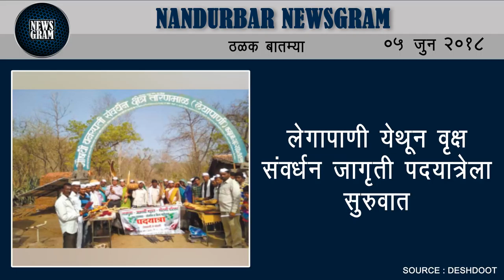Nandurbar Newsgram | Nandurbar News | Today's News Headlines | 05 June 2018